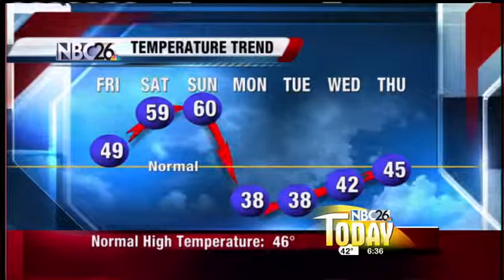Brian's Forecast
Meteorologist Brian Niznansky's NBC 26 Today Precision Forecast